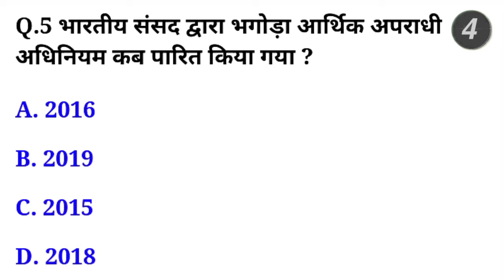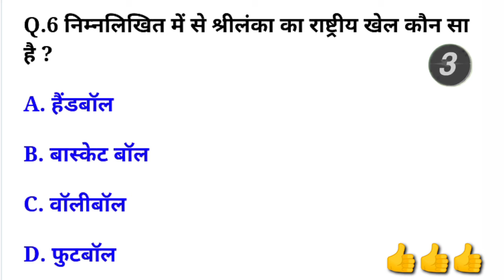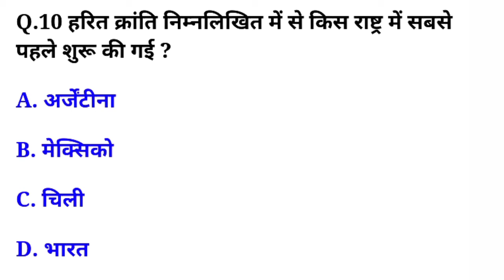GK Question In Hindi || GK Quiz In Hindi || General Knowledge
Solved Paper
General knowledge Question Paper
Daily Quiz/All Competitive Exams Quiz
वस्तुनिष्ठ प्रशन क्विज For All Competitive Exam
General Knowledge Questions And Answers/Hindi Quiz/General Knowledge
MCQ Quiz in Hindi/Total 10 Questions
सामान्य अध्ययन के महत्वपूर्ण प्रशन
general knowledge,
mixed general knowledge quiz,
,knowledge,
kids general knowledge quiz,
2020 general knowledge quiz,

gk quiz,
quiz test,
kids quiz,
science quiz,
biology quiz,
competitive quiz,
delhi police gk quiz,
quiz test for competitive exams,
gk,
general knowledge,
important gk,
competitive general knowledge